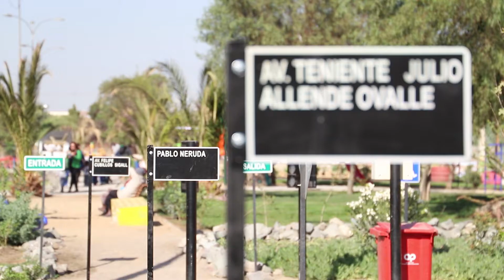Inauguración parque vial Teniente Merino Correa - El Independiente